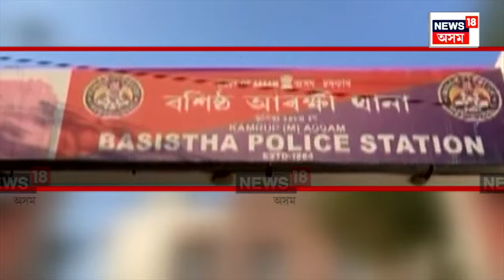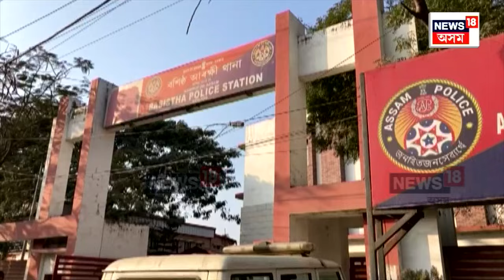Guwahati Girl Missing Case Update | টকা নিদিলে কাম নকৰে গুৱাহাটীৰ বশিষ্ঠ আৰক্ষীয়ে | কিয়? N18V